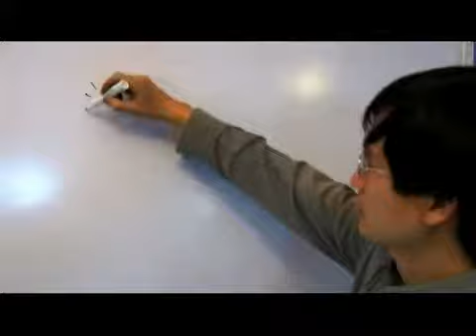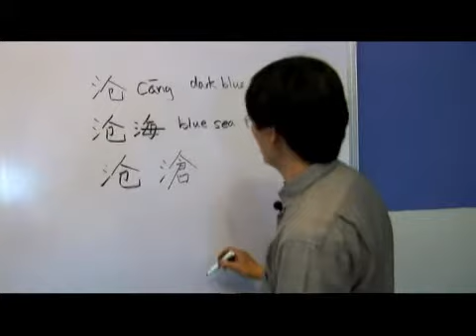Chinese Symbols for Dark Blue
Chinese Symbols for Dark Blue. Part of the series: Chinese Radical Shui. Learn the Chinese symbols for &quot;dark blue&quot; with tips on writing and pronouncing Chinese characters from a Chinese language specialist in this free video on Chinese words and phrases.